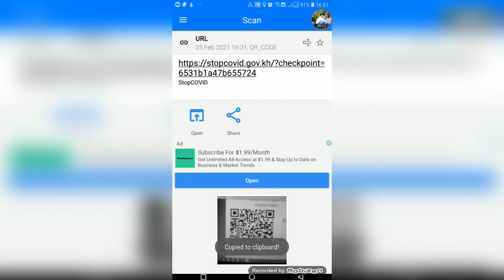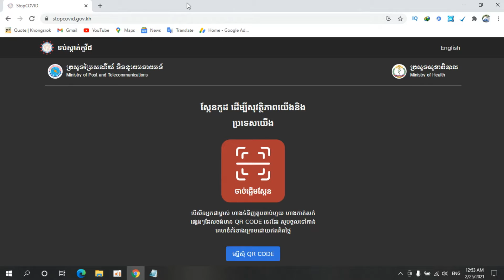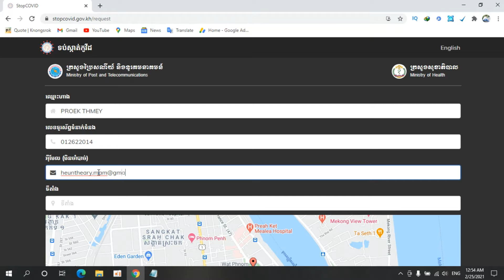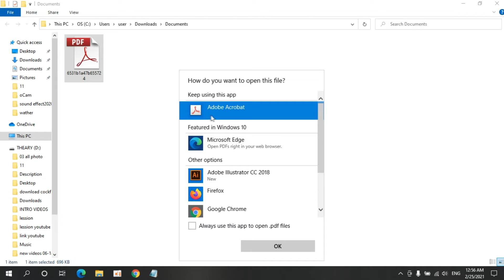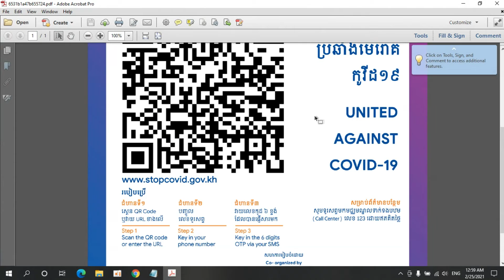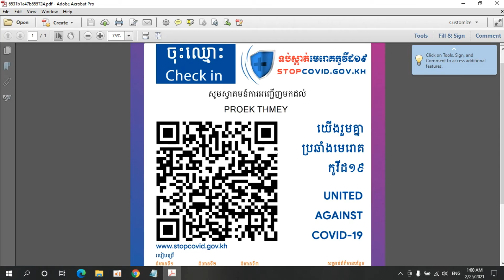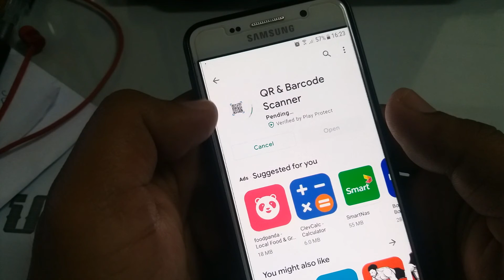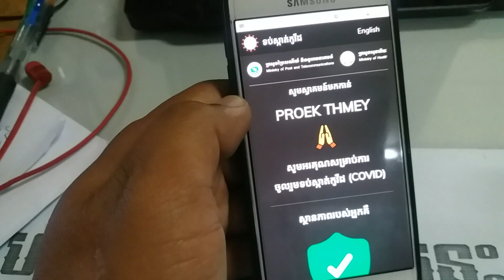របៀបស្នើសុំ QR-Code Stopcovid19 សម្រាប់ម្ចាស់អាជីវកម្ម| Stop Covid-19 for business owner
You will receive more new videos. Thank you!
សូមអរគុណថ្លែងអំណរគុណយ៉ាជ្រាលជ្រៅដល់ប្រិយមិត្រទាំងអស់ដែលបានចំណាយពេលវេលាចូលរួមទូស្សនាវីដេអូជាមួយខ្ញុំបាទពិសេសអរគុណដែលនឹងចែករំលែកវាបន្តទៅទៀត!អរគុណដែលបានជម្រុញលើកទឹកចិត្តខ្ញុំបាទក្នុងការកសាងនូវសមិទ្ធិផលនៃស្នាដៃនេះ!សូមជូនពរ ឯកឧត្តម លោកឧកញ្ញ៉ា លោកជំទាវ លោក លោកស្រី អ្នកនាងកញ្ញា និង មិត្រទាំងអស់ ប្រកបដោយ សុខភាពល្អ និងទទួលបាននូវជ័យជំនះ គ្រប់ភារកិច្ច។